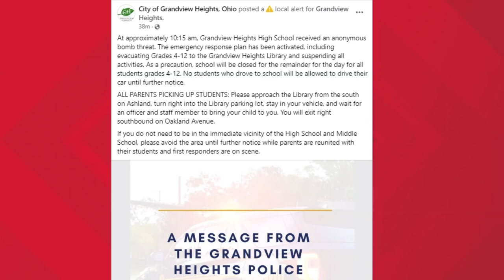Bomb threat prompts evacuation at Grandview high school, middle school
Grandview Heights High School received an anonymous threat around 10:15 a.m. Monday.